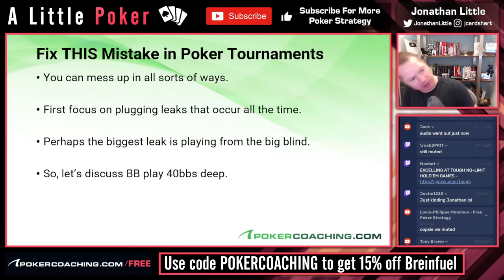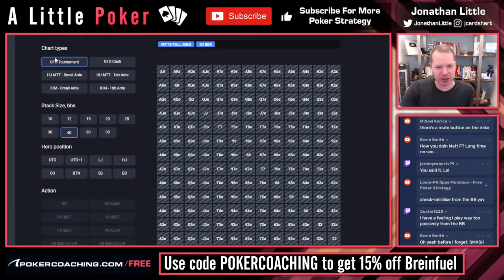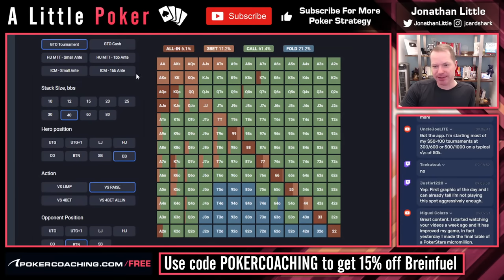FIX This MISTAKE In Poker Tournaments!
In this live poker webinar, PokerCoaching founder and head coach, Jonathan Little, dives into one of the most costly poker mistakes that many players make in poker tournaments. If you're tired of watching your tournament runs come to an early end, you've come to the right place.

Whether you're a seasoned poker player or a beginner eager to improve, it’s essential to have a deep understanding at all levels of a poker tournament in order to maximize your results. Watch along as Jonathan provides essential poker tips to help improve your tournament success, allowing you to ladder up and increase your profitability at the poker tables!

Remember, success in poker is about constantly learning and evolving. Watch this live poker video now and equip yourself with the knowledge to make smarter poker decisions, adapt your gameplay and enhance your poker tournament strategy, putting you on the right track to becoming a formidable tournament poker player!